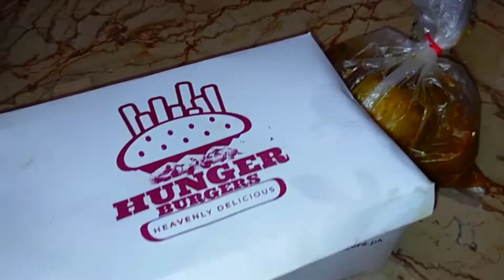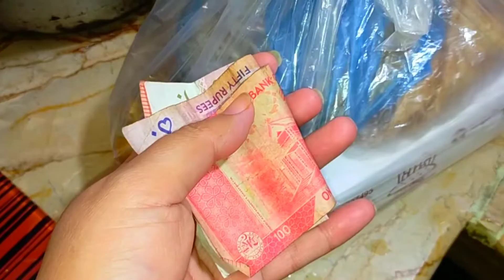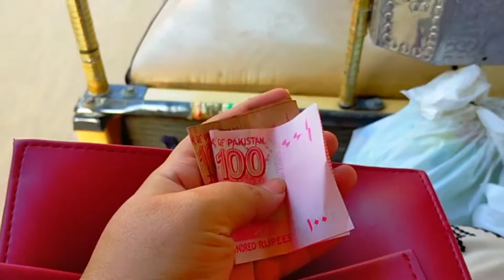Raat Ko Burger 🍔 Party Ki -shadsamarvlogs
Today In This Video I,m Going To Show You How To Make good vlogs Easy, with good quility camra  It is a very easy and good qulity videos

1 - how to make daily vlog
2 - how to make vloging video
3 - how to make pakistani vlog
4 - how to make vlogs
5 - daily vloging
6 - easy make vlog videos
7 - ramzan special vlogs
8 - daily vlogs
9 - how to make easy vloging videos
10 - how to make saraiki vlogs